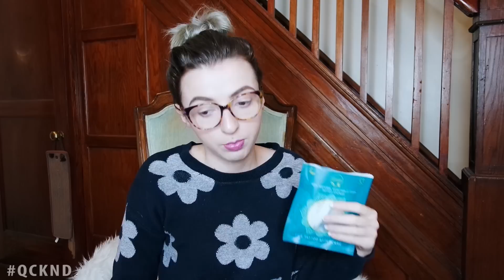Healing Sponge for new Tattoos? I try it out.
My new tattoo gets some special treatment

Tattoo products! Normally I am too much of a skeptic, but today I try out the Konjac Tattoo sponge. Is this thing just another gimmick, or is it the real deal?? Check out how i use it to clean my newest tattoo. (Tattoo by Jessi Preston)